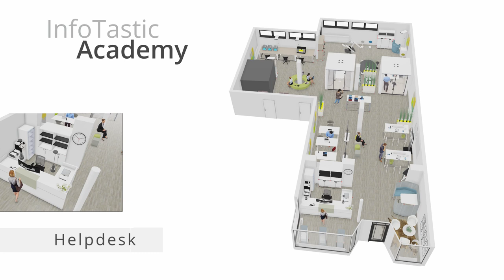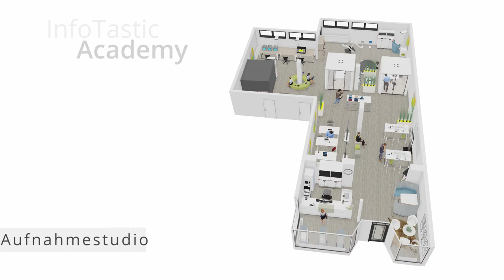InfoTastic Academy - Gemeinsam Innovation leben!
Ziel der InfoTastic Academy aus Attendorn ist es, Menschen jeder Altersgruppe den Umgang mit Technik und digitalen Medien in einer von Digitalität geprägten Welt näherzubringen. Dabei steht Faszination stets im Mittelpunkt. Bildung in einer von Digitalität geprägten Welt. - Erfahre mehr über die Ausstattung der InfoTastic Academy

Durch verschiedene Zugänge wie Workshops, Makerspace oder Eventweeks bei denen technische Innovationen präsentiert werden, wird unnahbare Technik erfahrbar und anfassbar.

Das Motto lautet: Gemeinsam Innovation leben!